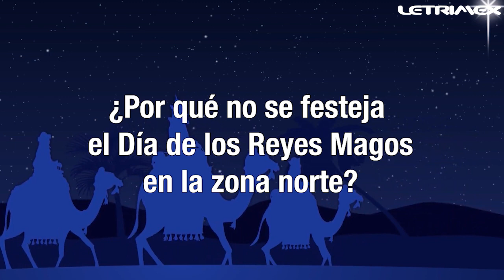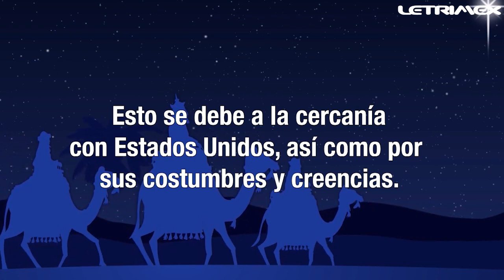¿Por que en el norte no se celebra Reyes Magos?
En la zona norte del país no se acostumbra a celebrar reyesmagos y aquí te contamos algunas posibles razones. 🐘 🐎 🐫 👑 👑 👑

📌 Tenemos la flota de mejor calidad en toda la ciudad. Desagüe de Fosas Sondeo y Limpieza de Tuberías Renta de baños portátiles Contenedores Oficinas Casetas Móviles. Somos la Solución Móvil y Sanitaria que necesitas.
📍COTIZA DESDE TU MÓVIL😎
☎️1805959/1805999 😉

Contáctanos
Teléfonos Matriz Saltillo: (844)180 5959 • (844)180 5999
Teléfonos Sucursal Monterrey: 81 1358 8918

Dirección Matriz Saltillo: Blvd. Isidro López Zertuche #4643 Col.Brisas Pte 25169 Saltillo, México

Dirección Sucursal Monterrey: Av. Miguel Alemán #4121, Churubusco, 64590 Monterrey, N.L.​​📌 Tenemos la flota de mejor calidad en toda la ciudad. Desagüe de Fosas Sondeo y Limpieza de Tuberías Renta de baños portátiles Contenedores Oficinas Casetas Móviles. Somos la Solución Móvil y Sanitaria que necesitas.

Dirección Sucursal Monterrey: Av. Miguel Alemán #4121, Churubusco, 64590 Monterrey, N.L.​​​